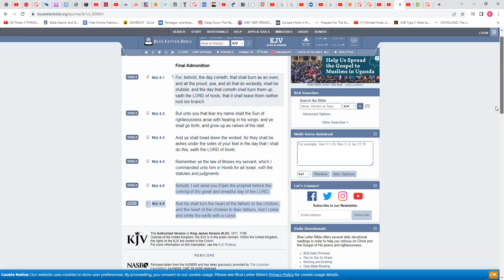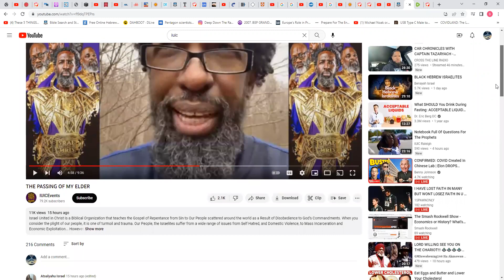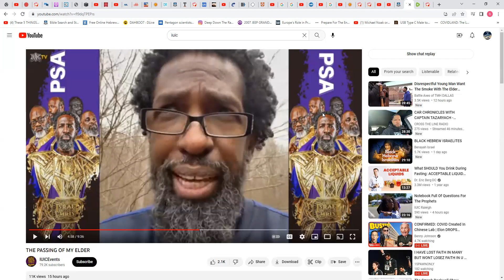And he shall turn the heart of the fathers to the children, and the heart of the children to...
And he shall turn the heart of the fathers to the children, and the heart of the children to their fathers